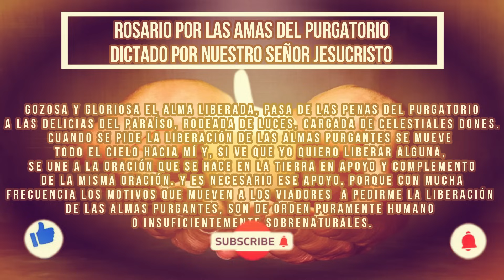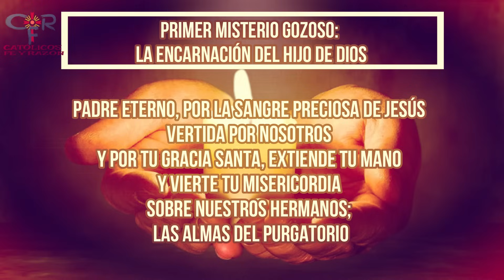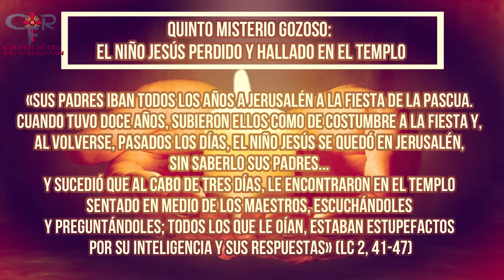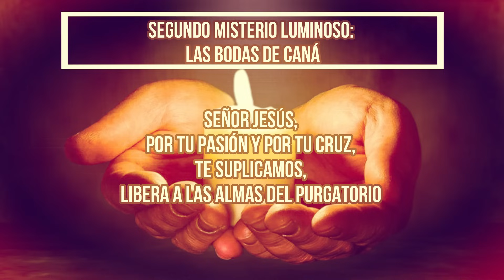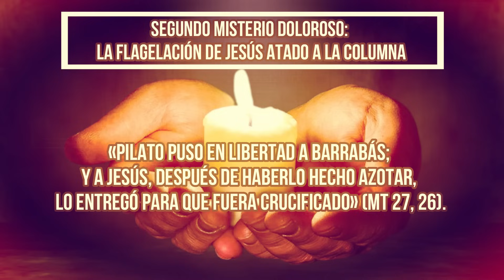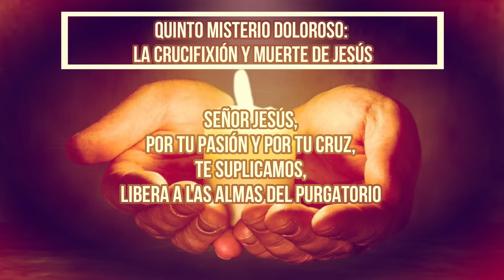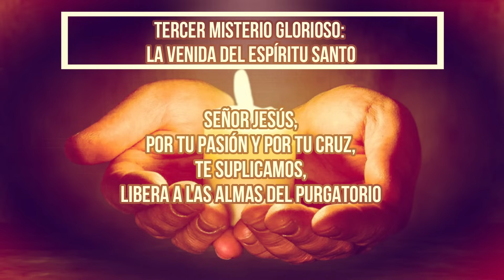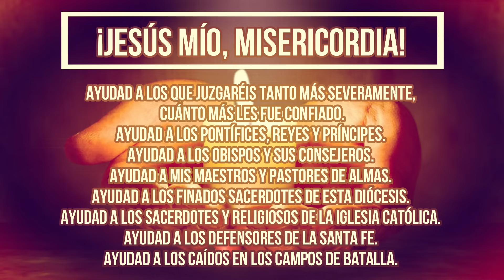ROSARIO POR LAS ALMAS DEL PURGATORIO DICTADO POR NUESTRO SEÑOR JESUCRISTO DÍA 4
¿Qué encontrar?

¿Quiénes somos?